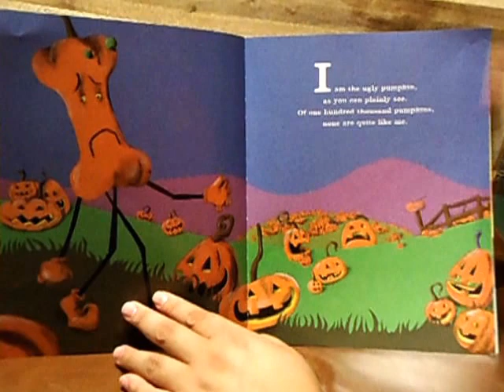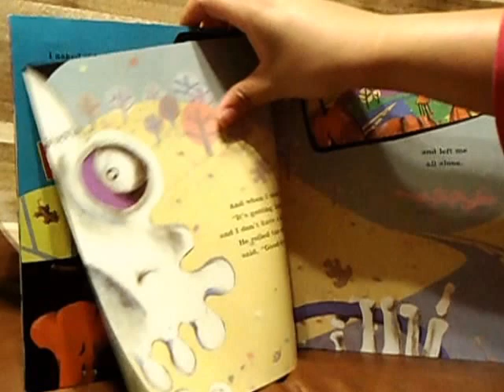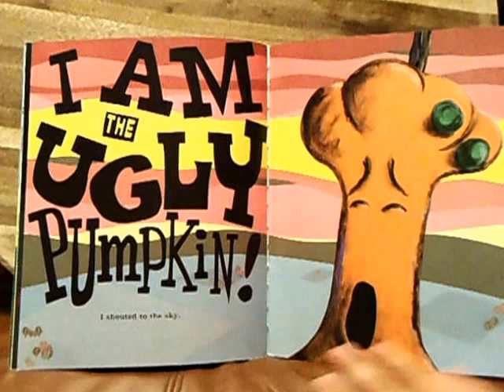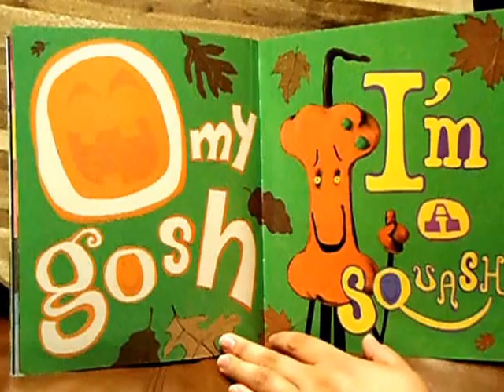The Ugly Pumpkin by Dave Horowitz